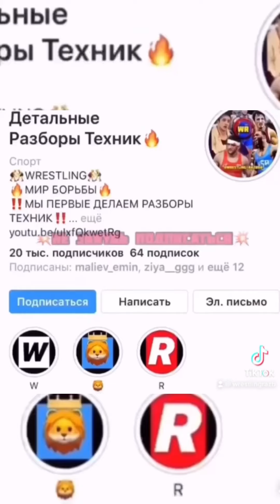Сильнейшие борцы мира - вольная борьба